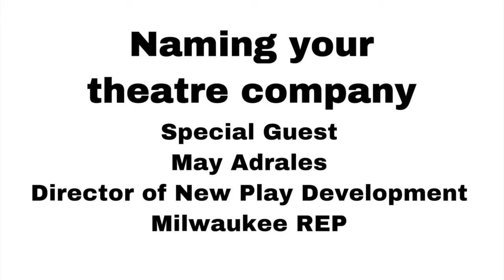KCACTF ASPIRE-Naming a Theatre with May Adrales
KCACTF ASPIRE Program Introduction Video Series

Dr. Maria Patrice Amon and Roman Sanchez lecture on the process of naming and locating a theatre.

May Adrales--director, teacher and artistic leader--shares her thoughts on the importance of names and the relationship between the name of a theatre and the mission of the institution.